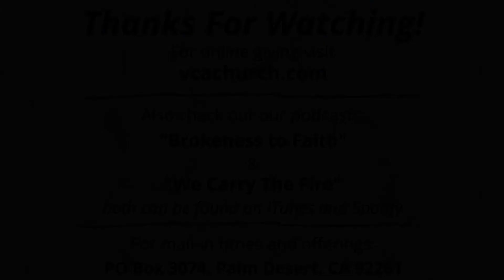Committed to Gods Purpose - Promise and a Prayer